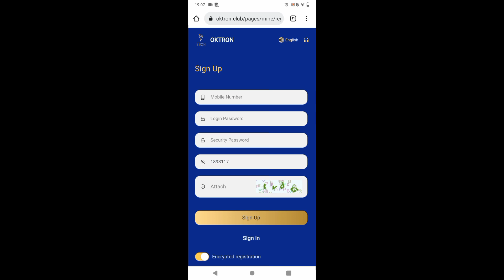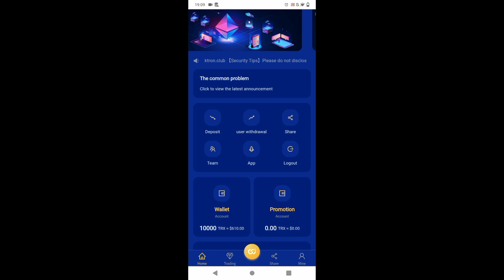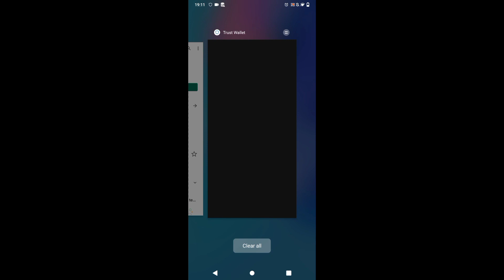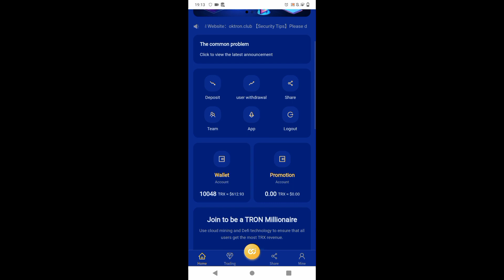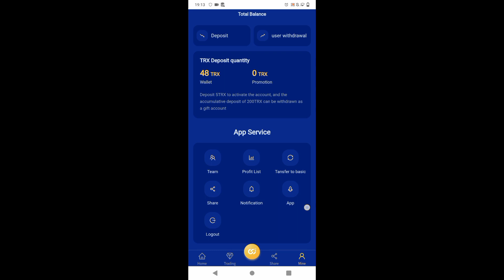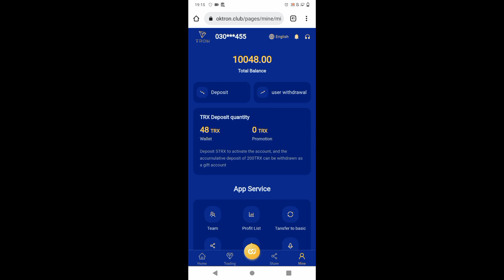Sign up to get 10000TRX! Sign up via the link now and earn 13% (TRX) TRON every day!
The following content needs to be placed at the bottom of the video [Note: Fill in the personal promotion link for the registration link to obtain offline income]:

1. The company's anniversary to give back to customers:
First deposit over 50000TRX, 10% rebate
The second recharge is more than 50000TRX, and the rebate is 5%       [Contact customer service to receive]

2. Basic account investment income ratio [minimum investment of 5TRX or 1USDT], mining income is generated every 24 hours, and the number of daily withdrawals is unlimited:
                 - Deposit 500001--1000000TRX, withdraw 11% daily
                 - Deposit more than 1,000,000TRX and withdraw 13% daily

3. Three-level rewards for recommending new users to recharge: 13% for first-level users, 5% for second-level users, and 2% for third-level users